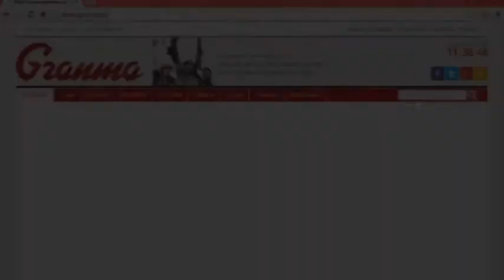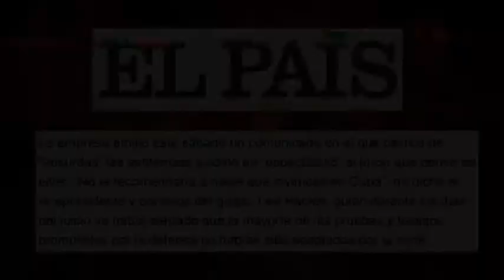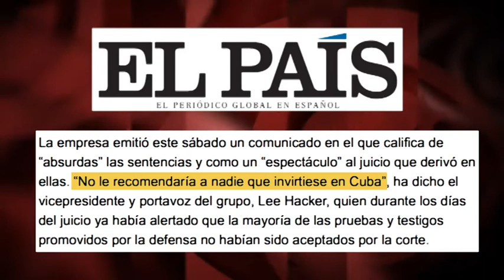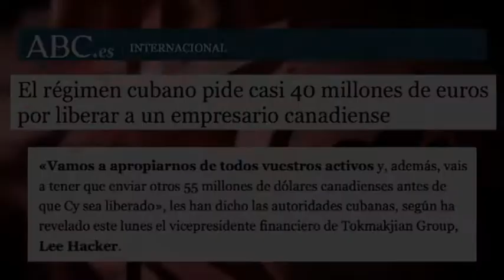¿Condenar por corrupción Cuba a empresario canadiense? ¿A político español por conducción temeraria?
La condena por corrupción a 14 altos funcionarios cubanos –entre ellos un viceministro- poco ha interesado a las grandes agencias de prensa. Sin embargo, la pena impuesta –en el mismo juicio- a un rico empresario de Canadá ha generado titulares en no pocos medios, convertidos en abogados defensores de su honorabilidad. Edición: Esther Jávega.